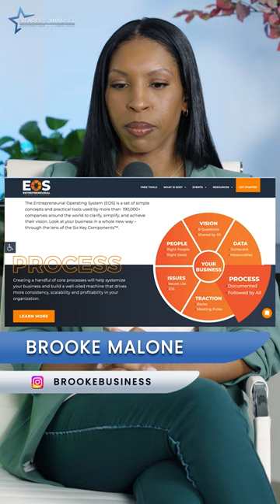The Leader's Mindset Podcast - EP 7 : Brooke Malone (VP of Investor Relations, LVGEA)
Jason LeDuc Talks with Brooke Malone, VP, Investor Relations at the Las Vegas Global Economic Alliance (LVGEA)

Welcome to The Leader’s Mindset, where engaging conversations with remarkable leaders unfold. Join host Jason LeDuc as he dives into enlightening discussions with leaders from diverse backgrounds, exploring their journeys, challenges, and strategies for developing the next generation of leaders. Today's special guest is none other than Brooke Malone, Vice President, Investor Relations at the Las Vegas Global Economic Alliance.

In this episode, we uncover the experiences that have shaped Brooke Malone's impressive career as a leader in the Las Vegas community. As a seasoned professional in investor relations, Brooke shares her insights on building strong connections, fostering collaboration, and navigating the intricacies of the global economic landscape.

Whether you're an aspiring leader, a seasoned executive, or simply curious about the strategies that drive success in leadership, this episode is packed with valuable takeaways. Brooke's wealth of experience and wisdom shines through as she discusses the importance of adaptability, resilience, and continuous learning in the dynamic world of economic development.

In this episode Brooke and Jason talk about:

-The importance of fostering connections, building relationships, and collaborating to achieve success.

-How adaptability, resilience, and continuous learning help us navigate the ever-changing economic landscape.

-Key challenges Brooke faced in her career journey that underscore the value of innovation and strategic thinking.

-Brooke’s strategies for professional success and the hard lessons learned from experiences.

-The mindset she brings to overcome personal and professional challenges.

-How LVGEA works to align the interests of various stakeholders in the southern Nevada economy.

-Brooke’s strategies for gaining support from existing industries, such as gaming and hospitality, for innovative business sectors.

-How Brooke sees her role as a leader to achieve her mission and serve her team.

-Brooke’s favorite Work Tools to manage her schedule and show her appreciation of others.

-The influential leader who shaped her views on leadership.

-How Brooke stays calm and centered during high-stress situations.

-The ways she encourages community pride in Southern Nevada.

-Brooke’s advice for young women aspiring to be future leaders.

Jason even learns a few things he didn’t know about Brooke when they play Rapid Response!

You don’t need to be an economist to benefit from all the wisdom Brooke shares in this episode. This episode is a must-listen for C-suite executives, Operations Managers, Training Managers, and HR Directors, as well as startup founders and entrepreneurs seeking insights into leadership, strategy, and the convergence of technology with the 21st century economy.

Join us in supporting Brooke and LVGEA as they transform the Southern Nevada economy for the future.

Brooke’s Book Recommendations:
Jim Collins, “Good to Great"
Dr. Carol Dweck, "Mindset"